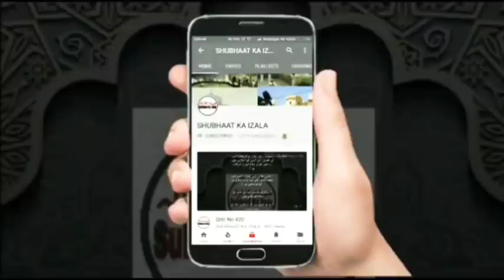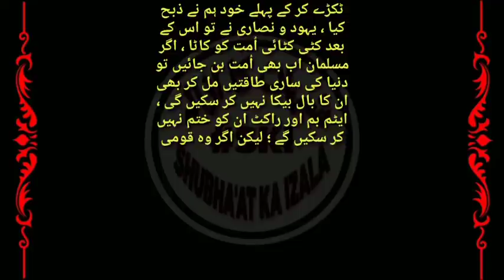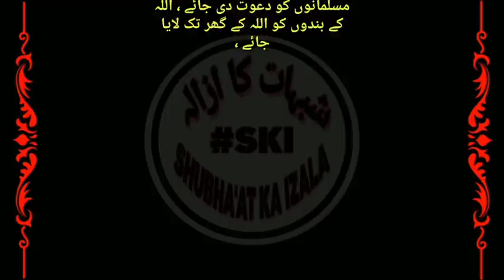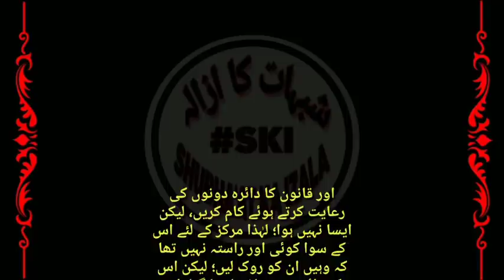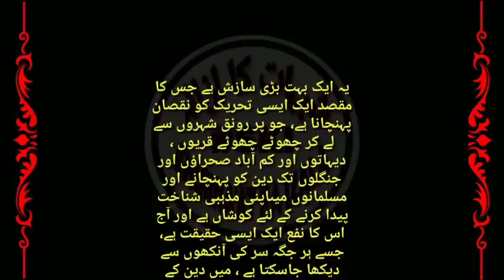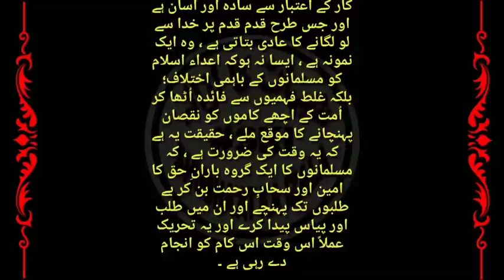बड़ा खुलासा Tablighi Jamat Par Yalghaar Ek Sochi Samjhi Sajish by Molana Khalid Saifullah Rahmani DB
تبلیغی جماعت پر یلغار ایک وسیع تر سازش!
✒️از: مولانا خالد سیف اللہ رحمانی

دہلی کے جنوب میں راجپوت نومسلموں کی ایک قدیم آبادی تھی ، یہ میو کہلاتے تھے اور اسی مناسبت سے یہ علاقہ میوات کہلاتا تھا ، شجاعت و بہادری اور جنگ جو یا نہ صلاحیت متوار ثاً ان کے رگ و ریشہ میں سرایت تھی ، مسلمانوں کے عہد حکومت میں. آگے👇